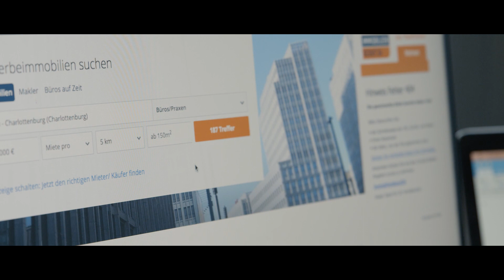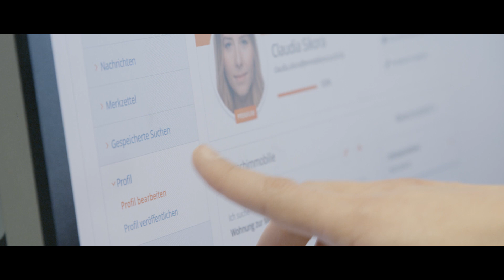AWS Customer Success Story: Scout 24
Founded in 1998, Scout24 is a leading operator of digital marketplaces for cars and real estate in Germany and other European countries. By running a data lake on AWS, Scout24 helps its teams stay agile, identify new use cases to enable its customers to make smart buying decisions, focus on their core business, and scale solutions cost-efficiently. The introduction of a data platform has further helped Scout24 create a data-driven company culture.